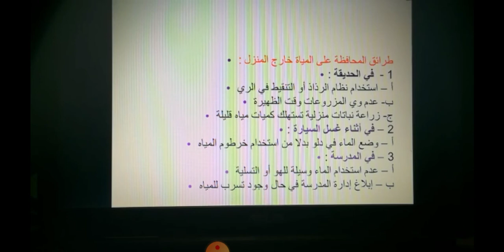مراجعة ترشيد استهلاك المياه